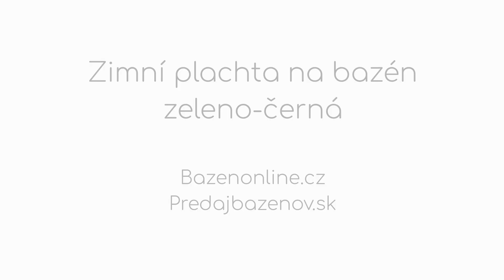Zazimovací plachta na bazén zeleno-černá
Zeleno-černá zimní plachta se používá pro zakrytí bazénu mimo sezóny včetně zimy. Díky vyšší gramáži plachta dobře odolává mrazu i horším povětrnostním podmínkám. Po obvodu jsou v zesíleném okraji umístěná oka pro natažení ocelového lanka, které drží plachtu na bazénu. Ze spodní strany má plachta černou barvu, aby do vody nepronikalo žádné světlo a minimalizoval se růst řas. Pohledová strana je v zelené barvě. Dodává se v různých rozměrech ve tvaru kruhu a oválu.